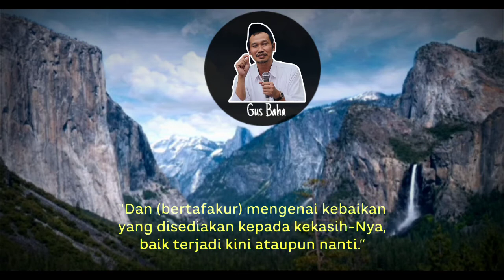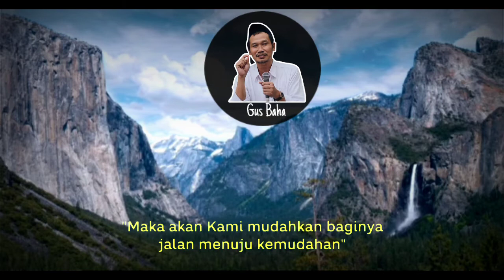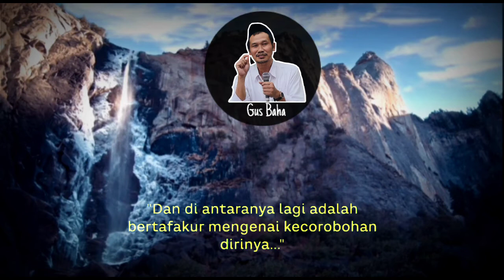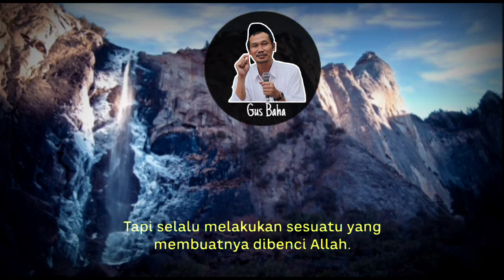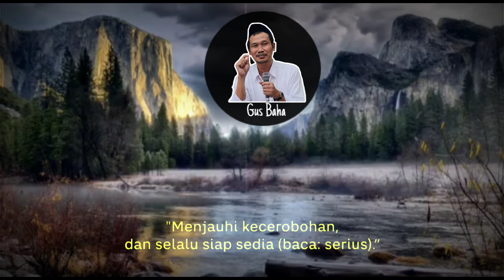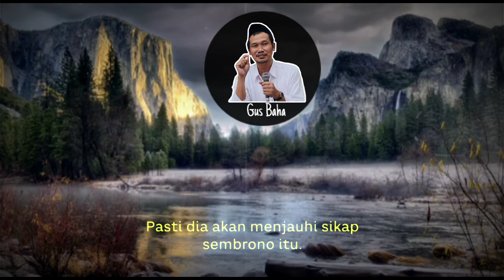🔴Melahirkan Rasa Khauf (takut kepada Allah) - Gus Baha